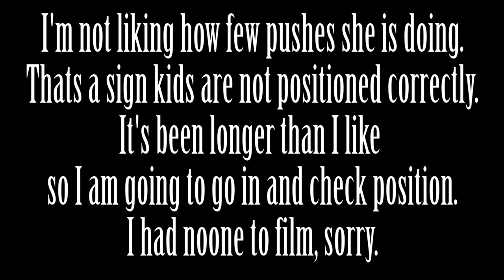I Knew Something Wasn't Right! Kidding on the Homestead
Rosemary took too long in labor and I had to find out what was wrong?

Wholesome Roots: Live in a small town in Georgia on a homestead. We aim to be self-sustainable with an organic/permaculture approach and share our passions with others. I seek to teach and inspire others to raise thier own food.

"wholesome roots goats" farming nubian "goat farm" "dairy goats" homestead farm homesteading homesteaders goats chickens ducks turkey poultry cheese "chicken tractors" "backyard Chickens" sustainable permaculture organic gardening garden "pasture raised" "rotational grazing" biodynamic "small farm" vlog vlogging homesteadvlog DIY "How to" "roots" "wholesome roots" georgia